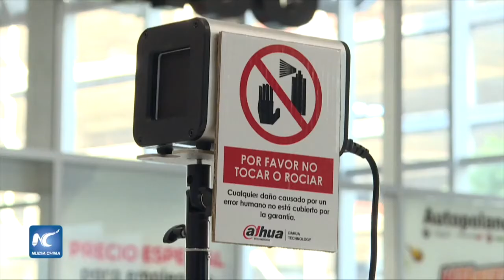Cámara termográfica china ayuda a prevención de contagios de COVID 19 en México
Debido a la preocupación de la propagación de la COVID-19 en el mundo, la empresa de tecnología china, Dahua Technology, ha colocado cámaras termográficas en la entrada de uno de los principales centros empresariales en la Ciudad de México.